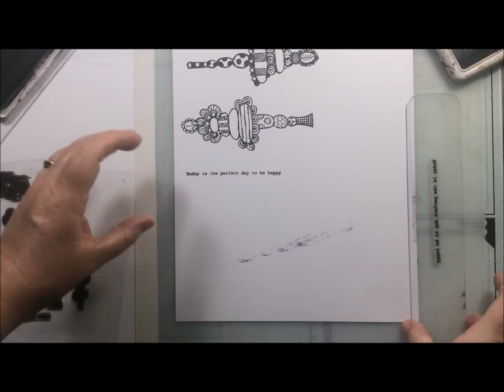Rainbow Mandala Journal Page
Process video creating a journal page on the denim substrate of the Dina Wakley blue journal using Dina Wakley acrylic paints and stencils and stamps from Bee Crafty